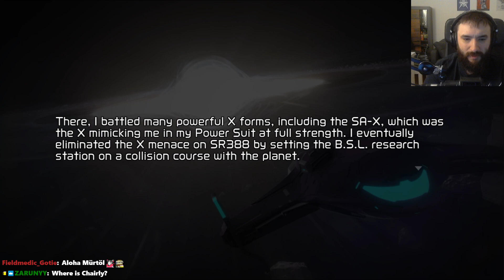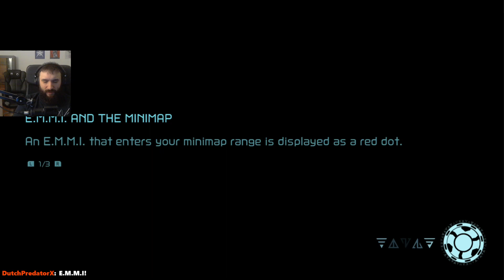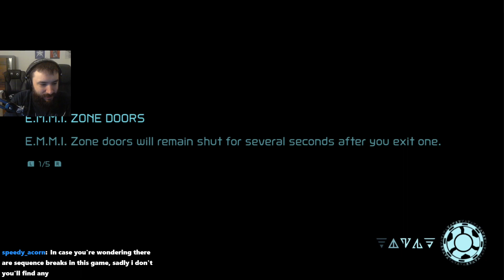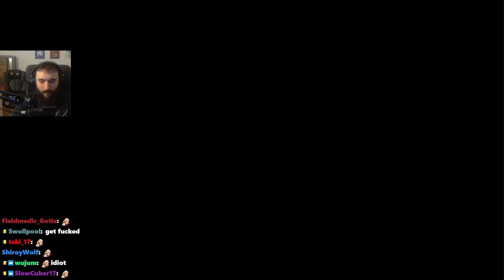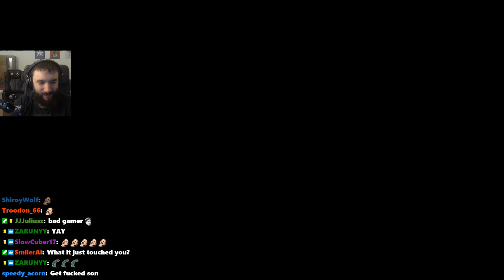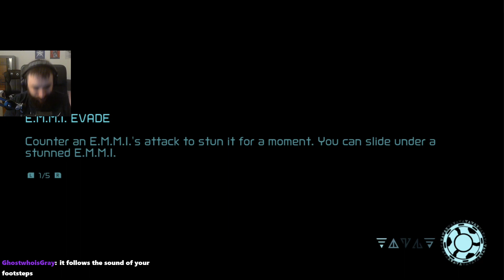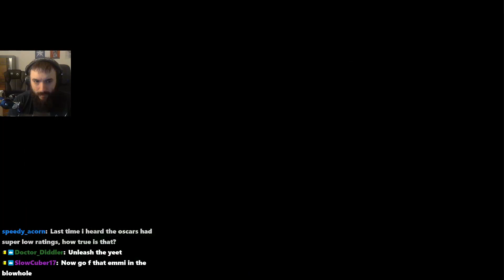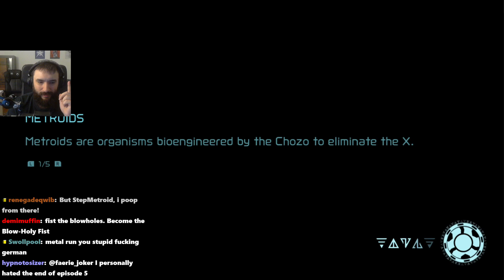Metroid Dread - Super Clickbait Title Extreme!